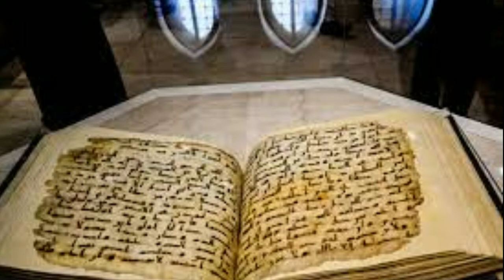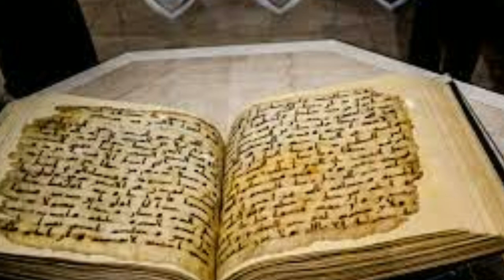سورة البقرة الآية ٥ إلى ١٠